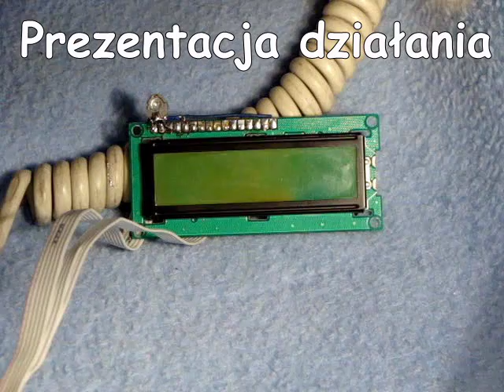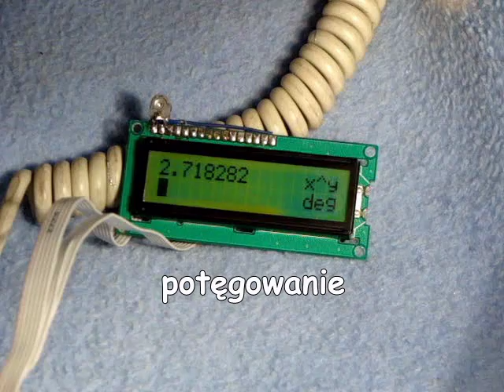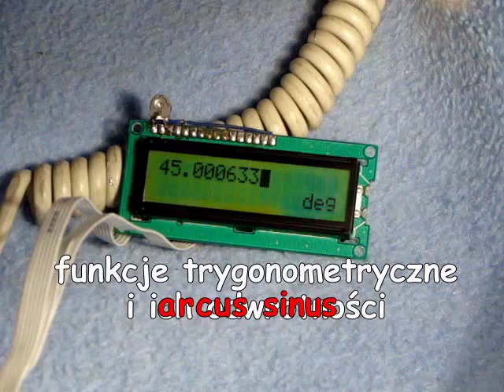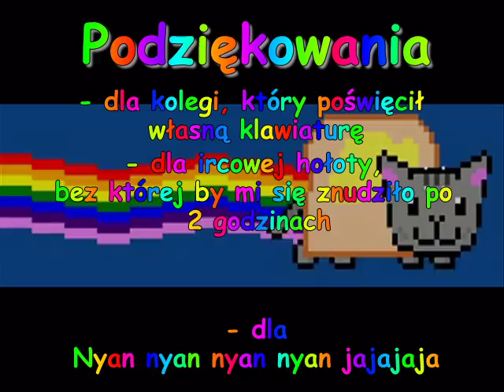Mopsolator v. 1.0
Takie coś tam tentego.